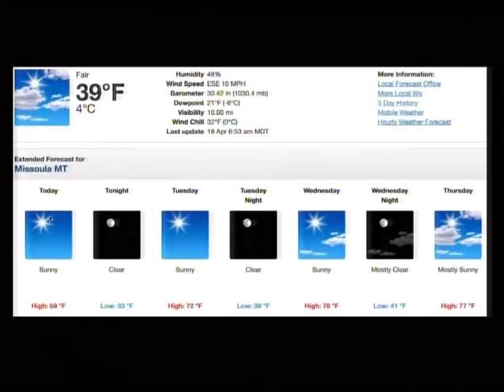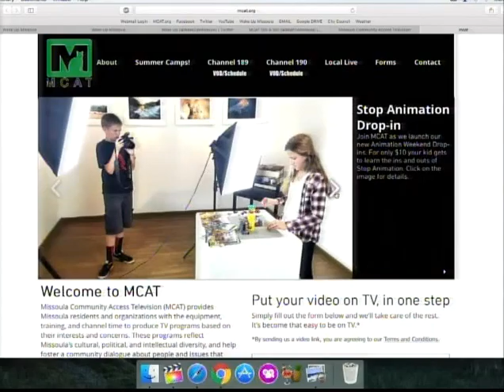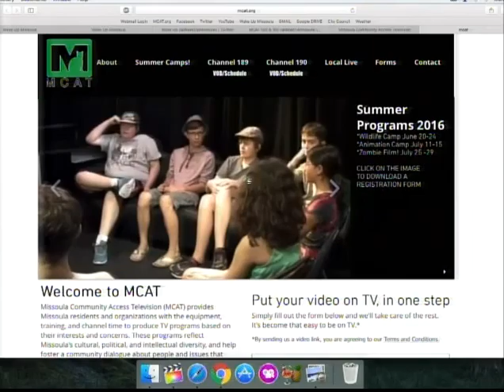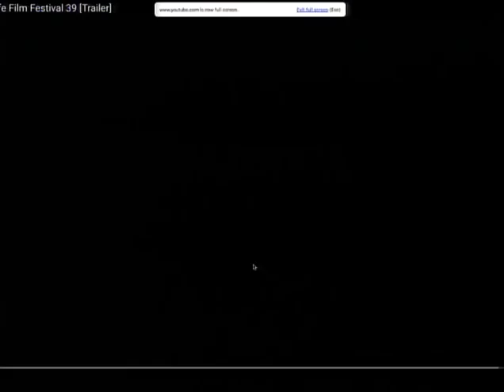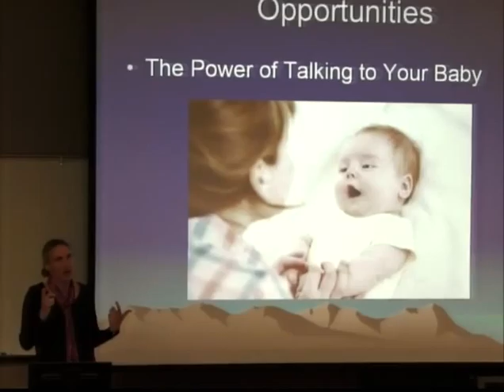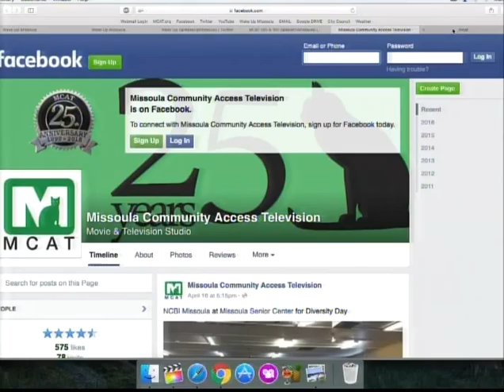Wake Up Missoula 04-18-2016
Last Best Morning Show! We are back from the weekend with Scott and Asaph talking about what's happening in our Missoula today and tommorrow starting with a look at weather and whether or not to stay inside and watch all the wonderful programs on MCAT. International Wildlife Film Fest kicked off over the weekend and you get a nice tease from the Wild Walk. Then we stroll on over to Event by the Scott-Man and we rest at Musical Notes with Asaph as we talk about the OG Rage Monster TV Show. Finally we wrap up nicely with some photo finish highlights from Diversity Day and more...